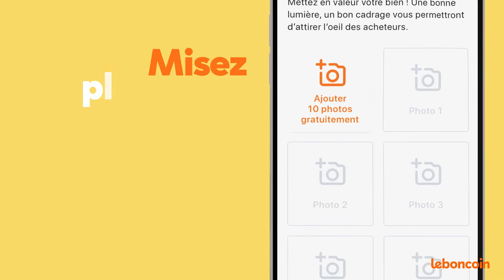Tuto 1 : Comment rendre votre annonce plus attractive sur leboncoin ?